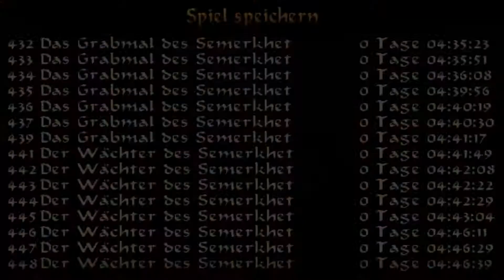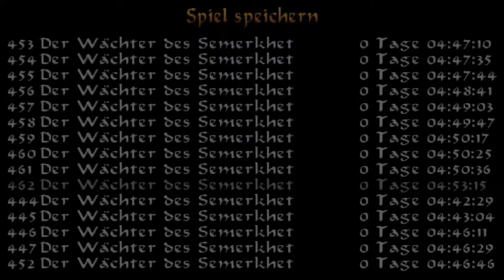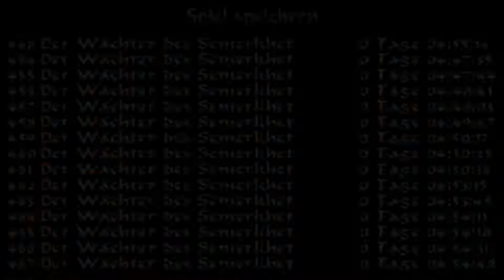Der Wächter #017 🔥 Tomb Raider IV: The Last Revelation - Let's Play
Lara Croft begibt sich in einem weiteren Abenteuer auf die Suche nach dem Amulett von Horus, dieses zu entfernen stellt sich aber als großer Fehler heraus und plötzlich ist
die ganze Welt in Gefahr. Nun ist an Lara alles wieder in Ordnung zu bringen bevor es zu spät ist. Begleitet mich und Lara auf ein Abenteuer durch Ägypten im Kampf gegen
eine Gottheit